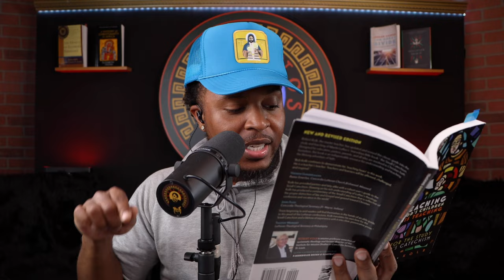Why Baptism Is Better than Aligning Affections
Episode 10 addresses the limited nature of examining one's affections.  It's better to look to your baptism as a means of assurance.  In addition, FLAME reviews his final song, Let Us Remember feat. Scootie Wop from his EP Word And Water. Also, the portion of reading from this installment is from Robert Kolb's book, Teaching God's Children His Teaching: A Guide for the Study of Luther's Catechism.  Finally, FLAME concludes episode 10 discussing baptism's role against temptation and its all encompassing nature of the Christian's life.  Dig in!